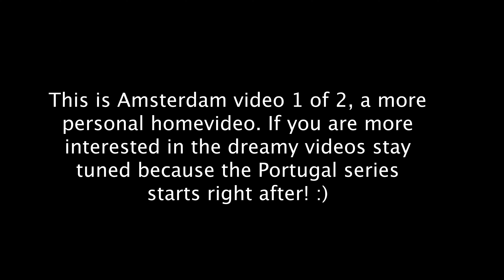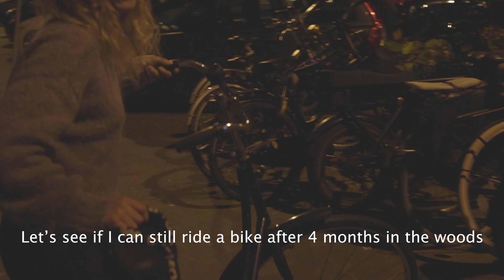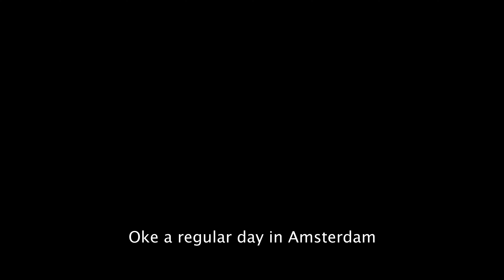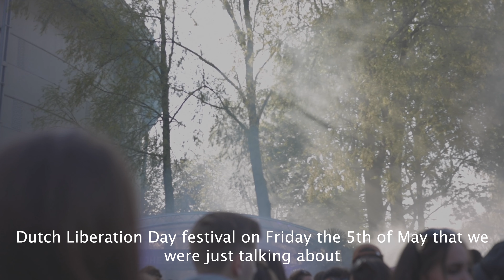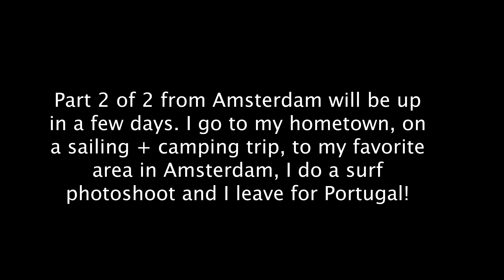#12 Moving Back to the City?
Let me take you back 3 months to May. Living as a digital nomad, I arrive back home in Amsterdam from having lived in a snowed in secluded cabin in Norway for 4 months. I spent the month of May at home preparing for the next adventure, which is living in Portugal until at least the end of the year.

Writing, drone, photography and videography services: lisalottevanos.com

Credits: thanks to my brother for making me coming home into a reality show :p and my mom for letting me film in her beautiful veggie garden that is a little piece of heaven on earth.